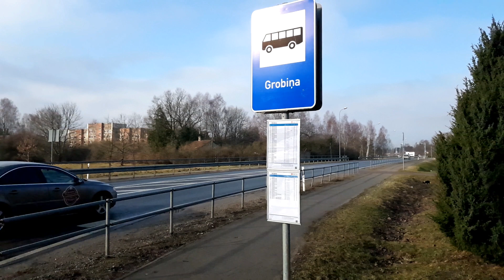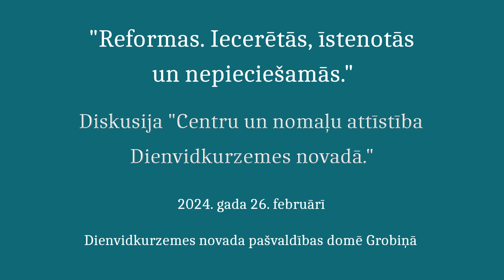ATR Grobiņā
Ar video saturu saistītu, plašāku publikāciju lasiet portālā lasi.lv vai laikrakstā “Latvijas Avīze”.

Projekta “Reformas. Iecerētās, īstenotās, nepieciešamās.” ietvaros video sižetu finansiāli atbalsta Mediju atbalsta fonds. Par video saturu atbild a/s “Latvijas Mediji”. Autors - Dainis Bušmanis